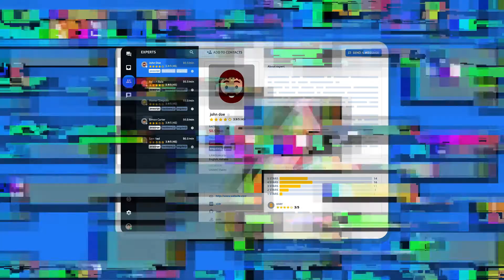Daniele Zanini - Motion Graphic Designer - Showreel 2017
Ultimo showreel sui lavori realizzati sia di motiongraphics che di vfx.
Per piacere lascia 2 righe per un commento che valga il tempo di scriverlo per un tuo personale feedback. Lo apprezzerei moltissimo ;)